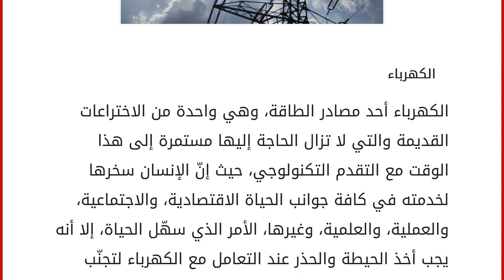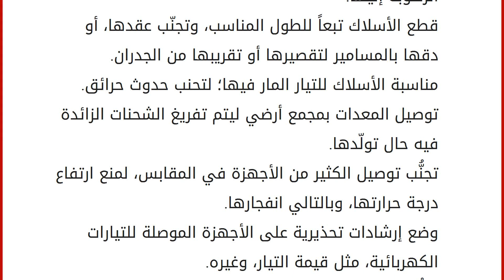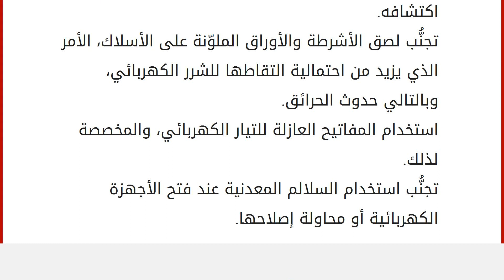ما هي مخاطر الكهرباء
الكهرباء
الكهرباء أحد مصادر الطاقة، وهي واحدة من الاختراعات القديمة والتي لا تزال الحاجة إليها مستمرة إلى هذا الوقت مع التقدم التكنولوجي، حيث إنّ الإنسان سخرها لخدمته في كافة جوانب الحياة الاقتصادية، والاجتماعية، والعملية، والعلمية، وغيرها، الأمر الذي سهّل الحياة، إلا أنه يجب أخذ الحيطة والحذر عند التعامل مع الكهرباء لتجنّب مخاطرها التي سنعرفكم عليها في هذا المقال. مخاطر الكهرباء قد تتسبب في الموت، وذلك في حال حصول أي صدمة كهربائية أو تماس كهربائي لا يمكن السيطرة عليه، كما تحلق أضراراً بالمستخدمين، حيث إنّها قد تتسبب في إصابتهم بالإعاقة، أو بالحروق بمختلف درجاتها البسيطة والشديدة، كما يمكن أن يصل هذا الضرر إلى العين، الأمر الذي يؤدي إلى إعتامها، أو إصابتها بالالتهاب، كما يمكن أن تؤثر على الجهاز العصبي للشخص، وبالتالي تحد من قدرته على الحركة، والسيطرة على النفس. تسبب حدوث الحرائق، وذلك نتيج